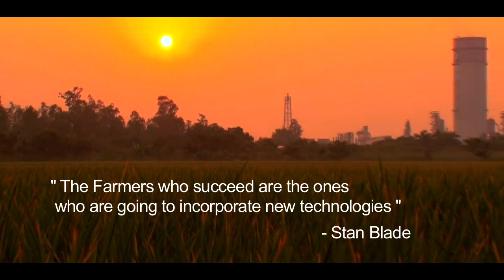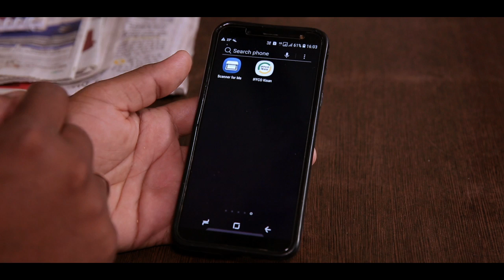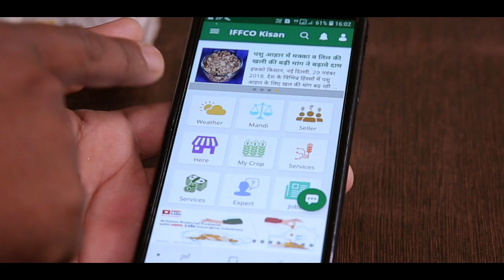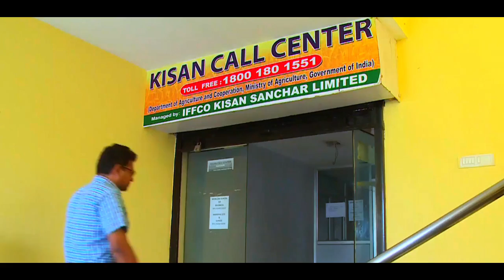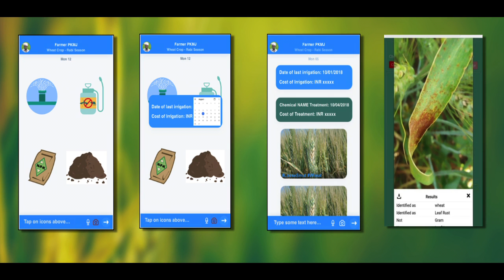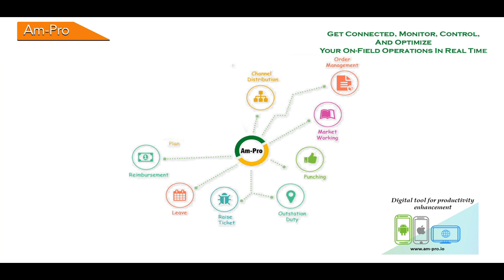IFFCO Kisan Sanchar Limited - Corporate Video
Indian Farmers Fertiliser Cooperative Limited, also known as IFFCO, is the world's largest fertiliser cooperative federation based in India which is registered as a Multistate Cooperative Society. IFFCO has 40,000+ member cooperatives. IFFCO has been ranked #9 in top companies in India in 2015 by Fortune India 500 list. IFFCO produces and distributes nearly one-third of the fertilizer consumed in India.

During 2006 IFFCO realize the potential of the mobile phone in taking information and advisories directly to ears of the farmer and people lives in rural India and they formed IFFCO Kisan Sanchar Limited with joined hand with Star Global Resource Limited and Bharti Airtel.
With the advent of the mobile revolution, IFFCO ventured into yet another opportunity to connect directly to the farmers through mobile phone VAS (Value Added Service) platform in 2007 which led to the creation of IFFCO Kisan Sanchar Limited (IKSL), an innovative Agri VAS organization.
Expectations for Service, Quality & Convenience have risen remarkably in recent years, resultantly IFFCO Kisan dutifully responding to serve farmers by delivering services based on latest / cutting edge advancements in ICT. Over the years, IFFCO Kisan has managed to build a comprehensive repository of information in the agricultural & allied field to benefit the farmers. The huge database of voice messages disseminated with their absorption patterns and queries received on Helpline throughout the years has allowed IFFCO Kisan to map & forecast the needs of farmers to a great extent. As of today, the content base covers 108 Agro climatic zones across India in diverse fields such as Agriculture, Animal Husbandry, Dairy, Fishery, Information on general Health, Employment & Govt. schemes. Our content availability in 11 localized languages, localized Mandi & weather updates available on our messages.
IFFCO’s objective has always been providing solutions with holistic approach beyond manufacturing/distribution of fertilizers, additional services to enhance farmer productivity, build closer & loyal bonding within its members based on Cooperative principals to leverage the power of aggregation.